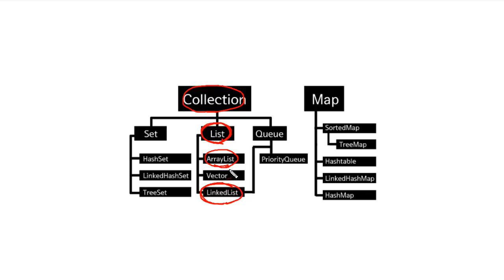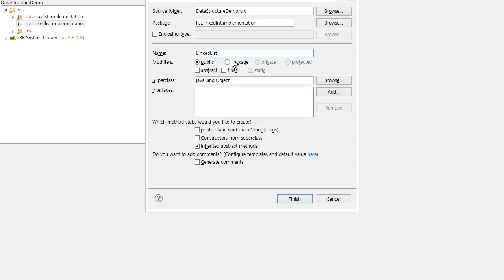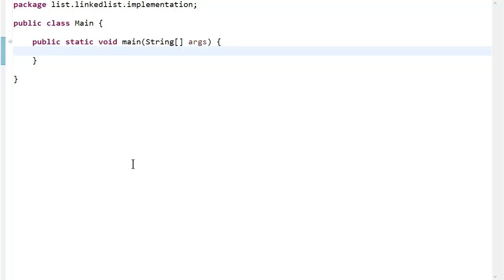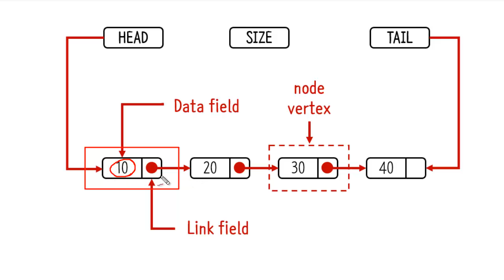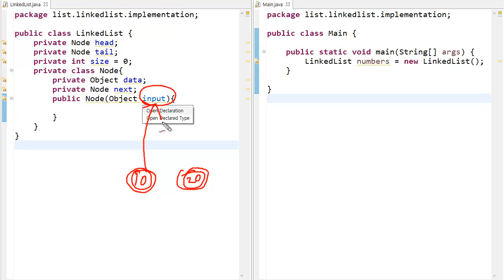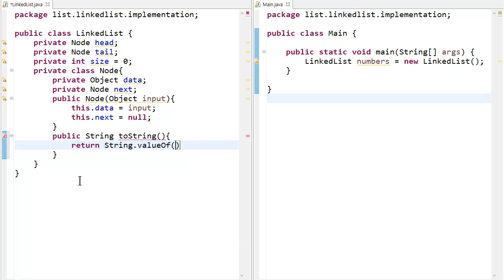LinkedList - java 구현 1 : 객체생성